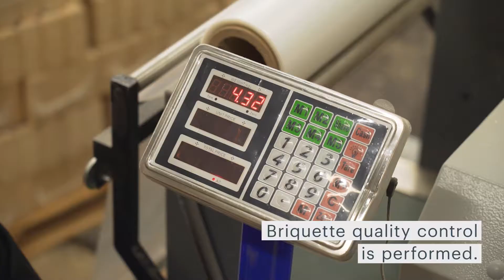Watch the video to see how we manufacture PATA softwood briquettes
Do you know how softwood briquettes are made from wood processing by-products derived from timber sawing and planing?
Last year, the PATA group’s company PATA Saldus started producing briquettes from spruce and pine sawdust. During the cold winter months, our softwood briquettes became one of our clients’ most purchased wood fire products.
Watch the video to learn how we manufacture our softwood briquettes.